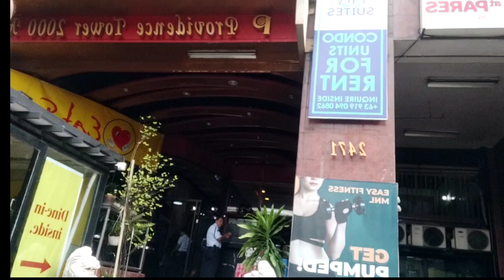GANITO KA HIRAP MAG PALIT NG ILAW SA SECOND FLOOR...